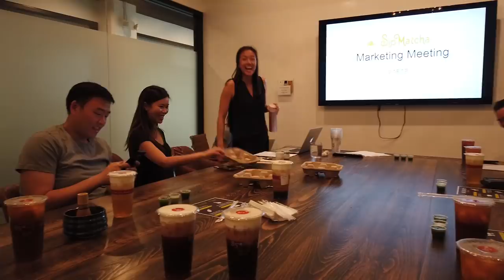How To Make Matcha 101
BARBELL BRIGADE

BarbellBrigade.com

VISIT OUR GYM:
Barbell Brigade